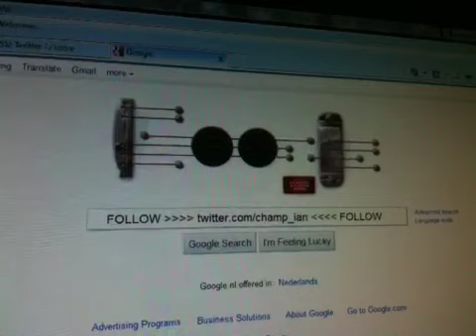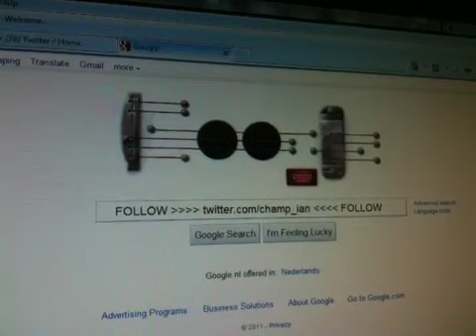Google Guitar - R.I.P Les Paul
Messing about on the Google Guitar Doodle. R.I.P Les Paul.